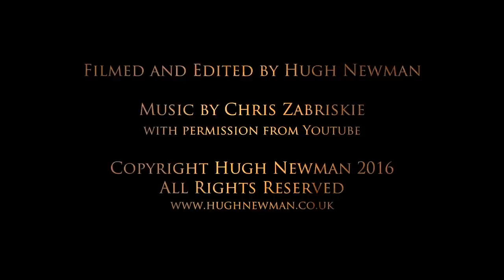Crop Circles from the Air: Cley Hill, Warminster, Wiltshire. 30th July 2016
Aerial footage of a crop circle at Cley Hill, Warminster, Wiltshire. Reported 30th July 2016. An ancient hill transformed in to a hill-fort, with mounds and earthworks on its summit. A legend says a giant dropped the earth on the way from Somerset to Devizes and Cley Hill was formed. It was also the viewing platform for many UFO sightings recorded in the 1960s and 70s during the 'Warminster UFO Flap'! Below it, two nights ago, this formation appeared and it has no evidence of human construction in the centre, as you can see it has standing crop, so the question arises - are they back?! Filmed with a Dji Phantom 4. Music: 'Land on the Golden Gate' by Chris Zabriskie (with Permission).

Explore with Megalithomania in 2017/2018 on local tours to Crop Circles, Stonehenge, Avebury and Glastonbury, plus further afield at Gobekli Tepe, Peru & Bolivia (with Robert Bauval), Egypt and Baalbek, Mexico, plus Petra in Jordan

Filmed, Produced, and Directed by Hugh Newman. Copyright Hugh Newman 2016. Please do not copy and re-upload to Youtube.